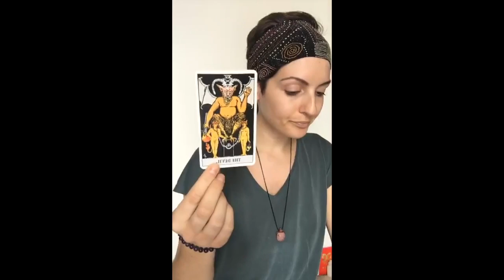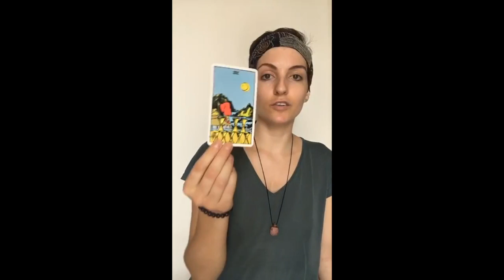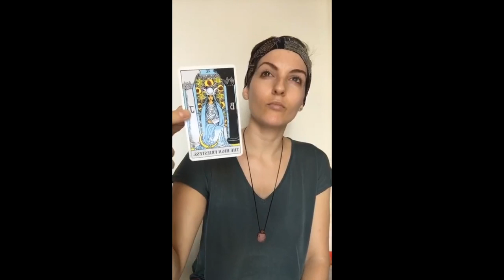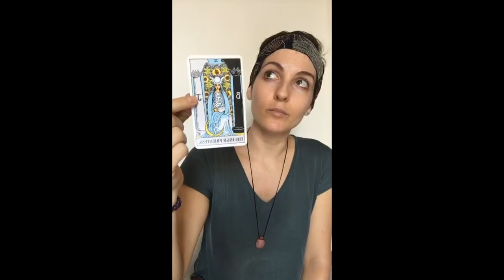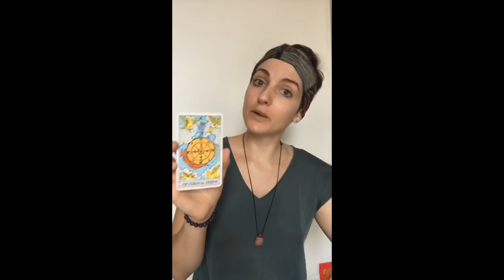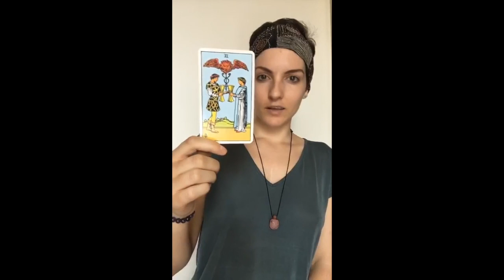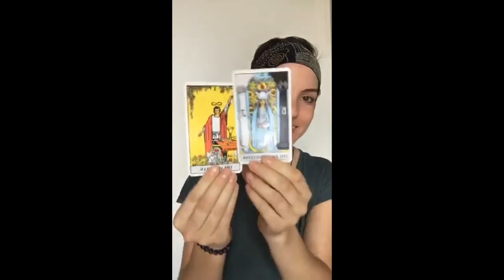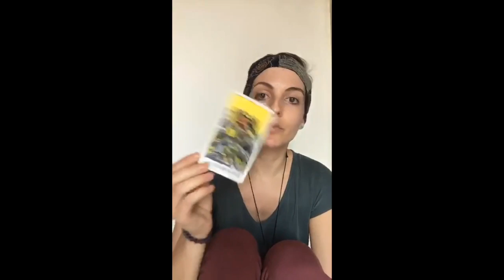Instagram Livestream- Speed Readings, October 3rd!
I take questions regularly live on my Instagram, but watching the replays is great in case there's a message for you somewhere in there! Hope you enjoy. :)

If you want a full personal reading, go and book your session now. I can't wait to read for you!